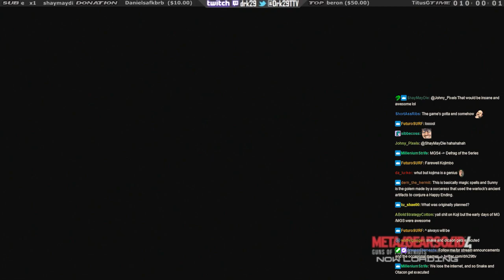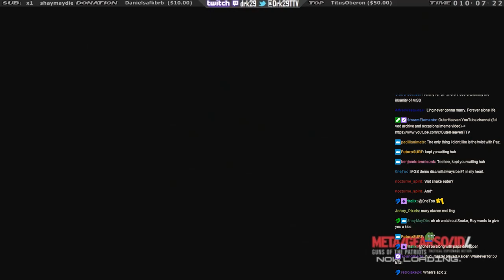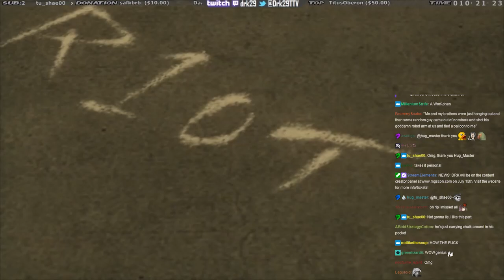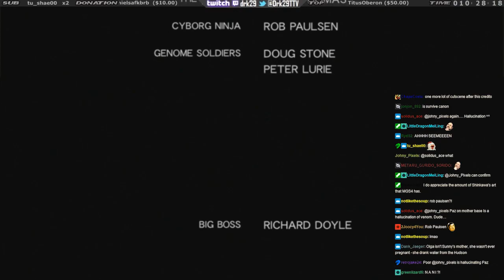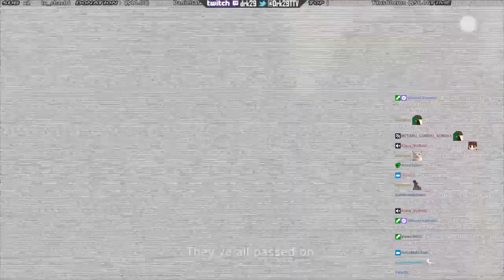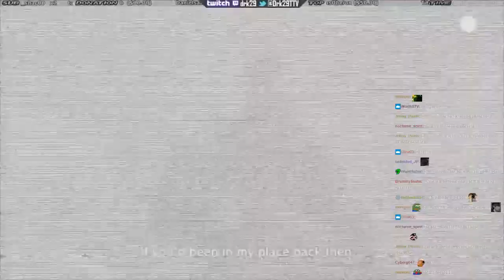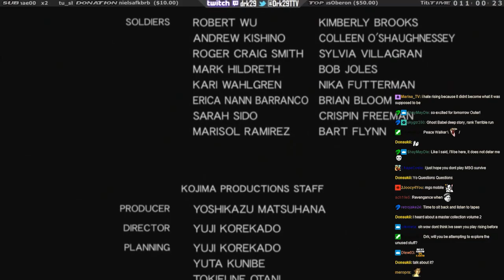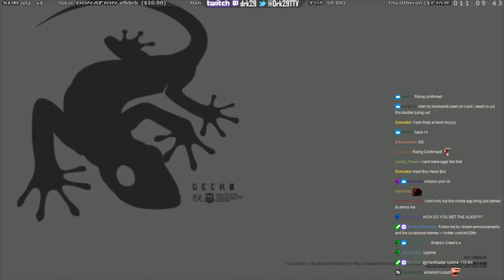Metal Gear Solid 4 Story run, The Boss Extreme difficulty (Part 2)